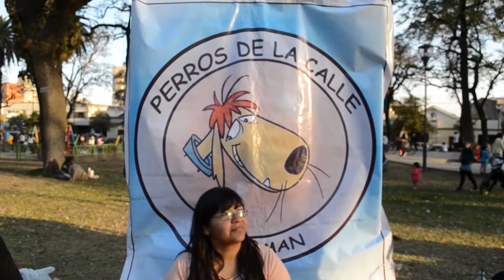APA! - Feria Ambulante Tucumán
La Feria Ambulante es una creación colectiva, independiente y autogestionada que sorprende a los tucumanos hace ya 4 meses. Se reúnen todos los domingos por la tarde en una plaza diferente de la capital tucumana para ofrecer sus trabajos.
Alrededor de 50 artesanos se convocaron el ultimo fin de semana en Plaza Belgrano, donde no solo hubo feria acompañada de unos mates, sino que se realizaron diferentes talleres y espectáculos durante el transcurso de la tarde. Para cerrar la jornada los vecinos de zona sur disfrutaron de la murga "Pechando el Camión".